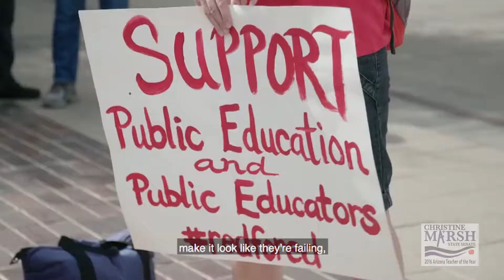Christine Marsh - District 28, AZ House of Representatives